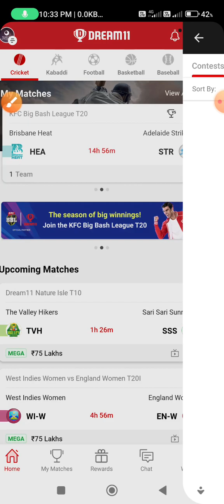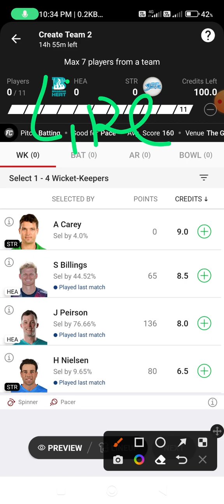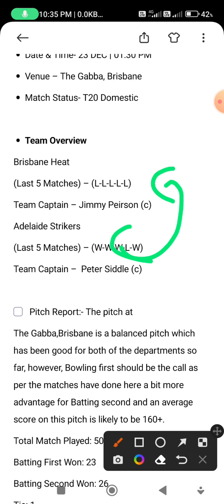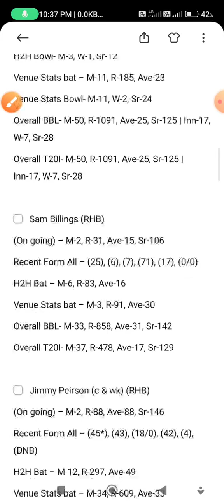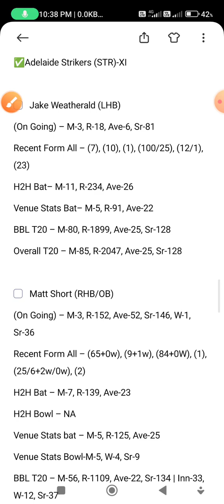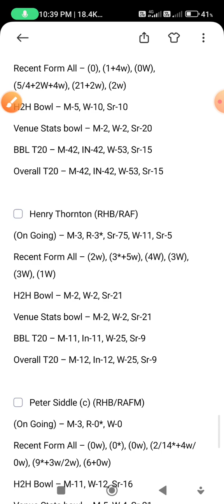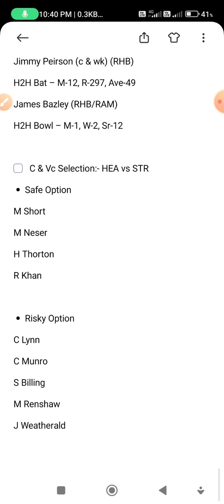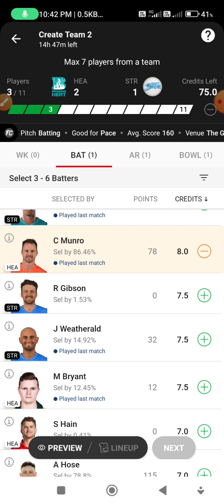HEA vs STR Dream11 Prediction | STR vs HEA Dream11 Team, HEA VS STR DREAM11 TODAY MATCH PREDICTION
2. The Prediction shown in the videos are my thoughts and thinking based on my experience and you are not force to adapt the same and you are free to predict your own

VIDEO INCLUDING 😊😊😊

STR vs HEA Today Match Prediction
2. Adelaide Strikers vs Brisbane Heat  Dream11 gl team
3. HEA  vs STR main se kon jitega
4. aaj ka match kaun jitega
5. BBL2022 11th Match Prediction
6. Brisbane Heat vs Adelaide Strikers match prediction
7. Adelaide Strikers vs Brisbane Heat match prediction
8. STR vs HEA Kaun Jitega
9. HEA vs STR kaun Jitega
10. HEA vs STR match prediction
11. STR HEA aaj ka match
12. Match prediction today
13. Today Big Bash League match prediction
14. Adelaide Strikers vs Brisbane Heat mein
Big Bash League League 2022 Live Streaming
Big Bash League League 2022 Live Telecast
Big Bash League League 2022 Live Telecast in India
BBL  Cricket 2022 Live Streaming
BBL  Cricket 2022 Live TV
Big Bash League League 2022 Live Broadcast Channel
15. Brisbane Heat vs Adelaide Strikers main kaun jitega
16. HEA vs STR me kon jitega
17. Brisbane Heat vs Adelaide Strikers Dream11 Prediction
18. Adelaide Strikers vs Brisbane Heat Dream11 Prediction
19. Today Match Prediction
20. 23th December ka Match
21. Big Bash League 23th December
22. Big Bash League 2022 13th Match
23. STR vs HEA today match